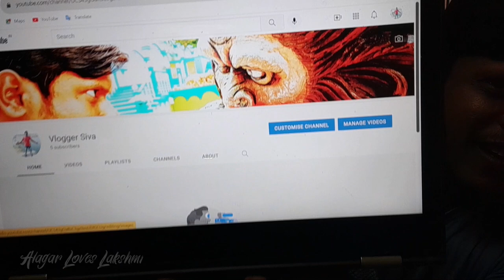இவ Channel -ல நான் வர கடைசி வீடியோ இதுதான்😡😡😡😤😤😤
Our New Channel  ::: Vlogger Siva
Link👇👇👇👇